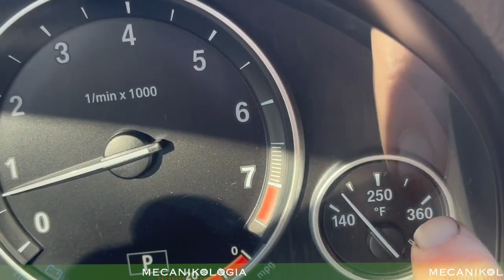Síntomas de una bomba de agua dañada